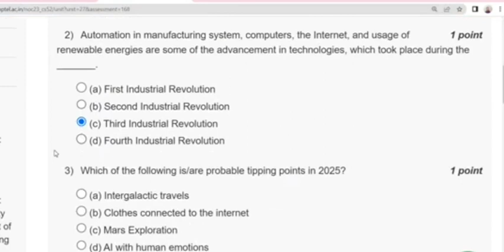Introduction to Industry 4.0 And Industrial Internet of Things||Week-2 Assignment Answer|| Nptel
ABOUT THE COURSE :
Industry 4.0 concerns the transformation of industrial processes through the integration of modern technologies such as sensors, communication, and computational processing. Technologies such as Cyber Physical Systems (CPS), Internet of Things (IoT), Cloud Computing, Machine Learning, and Data Analytics are considered to be the different drivers necessary for the transformation. Industrial Internet of Things (IIoT) is an application of IoT in industries to modify the various existing industrial systems. IIoT links the automation system with enterprise, planning and product lifecycle.This course has been organized into the following modules:

COURSE LAYOUT

Week 12  :  Industrial IoT- Application Domains: Oil, chemical and pharmaceutical industry, Applications of UAVs in Industries, Real case studies :

1)  S. Misra, A. Mukherjee, and A. Roy, 2020. Introduction to IoT. Cambridge University Press.